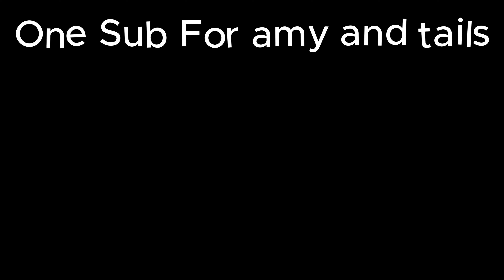Amy And Tails Become MugMan And CupHead